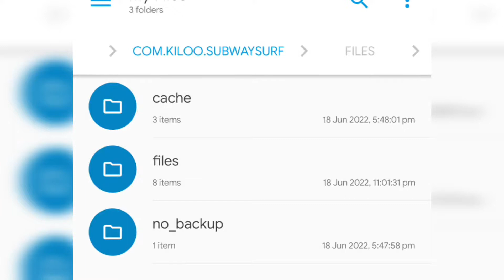How To Get Prince K for free in Subway Surfers2022 Subway Surfers Chicago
Hello guy's here's the tutorial how can you get Prince K for Absolutely Free in Subway Surfers 2022

Prince K is one of the most expensive character of Subway Surfers as we all know this

so here's a tutorial for you .

Use JSON XML and Tool App or File manager plus app to edit the data of Subway Surfers
Do all the procedures as shown in the video

Watch the video till ends to know how to get him.